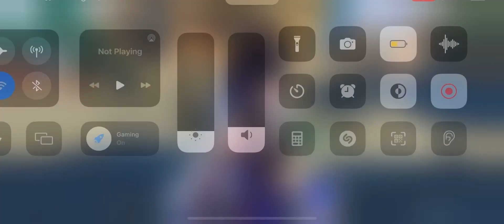Double crown for the queen Yelan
Double crown for the queen Yelan I’ll triple crown her later for sure
Follow me to support me